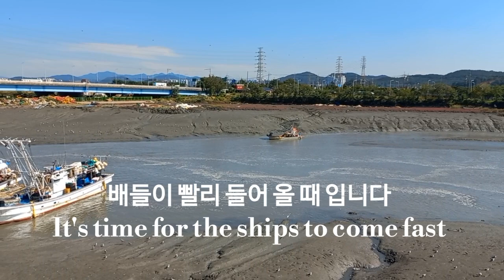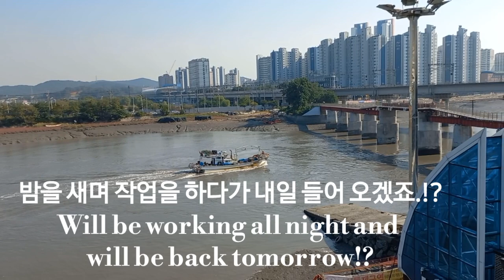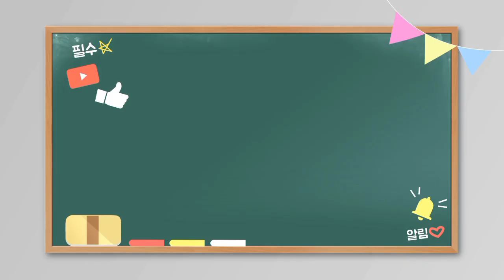알림니다(To notify) - 소래포구어시장오늘시세#60 (Sorae Port Fish Market Today's Price #60)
2022년 9월 27일 오늘은 물때가 좋은 8물이라 난전어시장 풍경을 보러 갔다. 꽃게도 풍부하고 사람도 많은 활기찬 날이다.